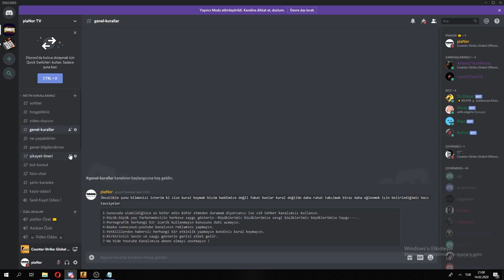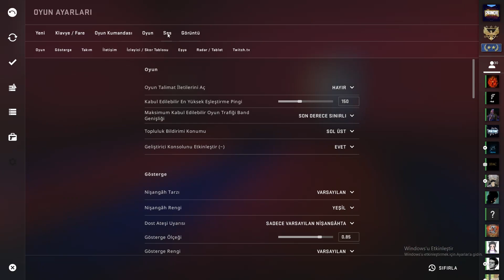İSYAN TEAM KOMUT VERDİRTMEDİ!! | CS:GO Jailbreak #1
Hepinize Merhaba Bugün HellsBells Jailbreak Sunucusunda komut vermeyi denedik fakat isyan team sınırları zorladı ve komut verdirtmedi çok eğlenceli isyanlar ve oyunlar oynadık umarım hoşunuza gider.